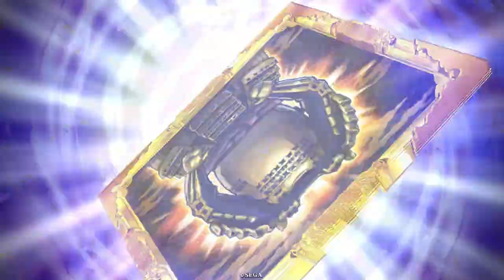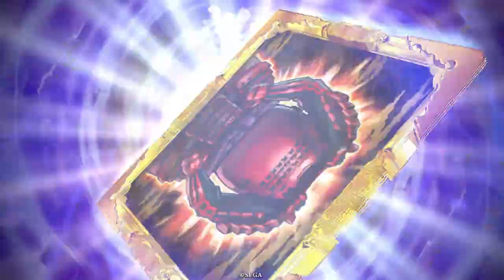復刻スタンプ鶴見中尉を取り逃してはいけない【コラボ縛りで英傑大戦